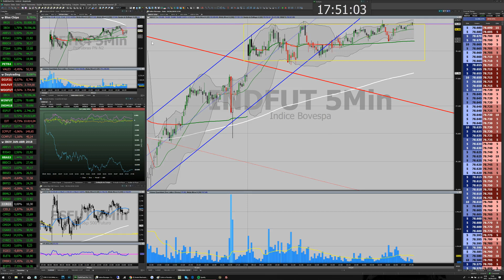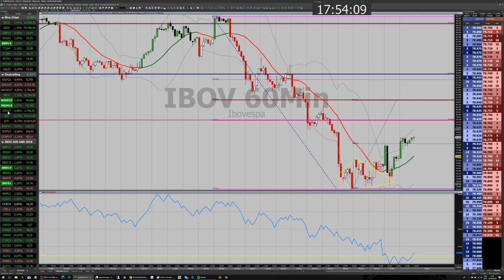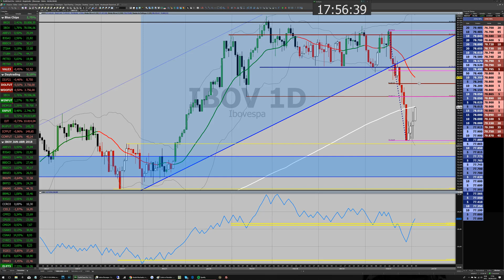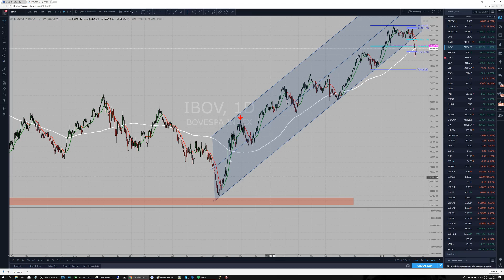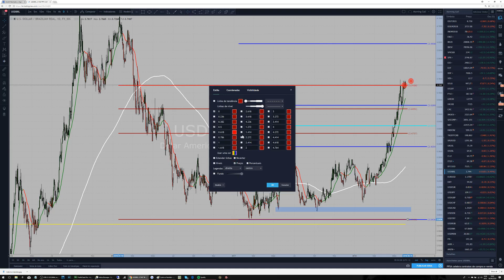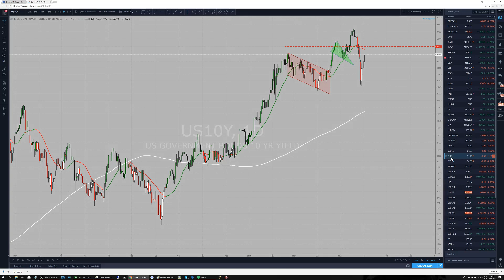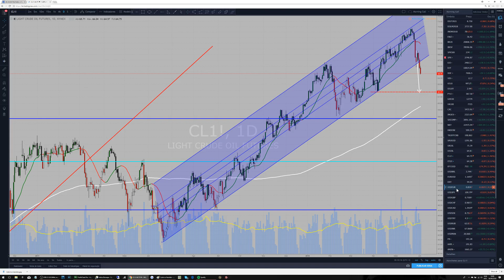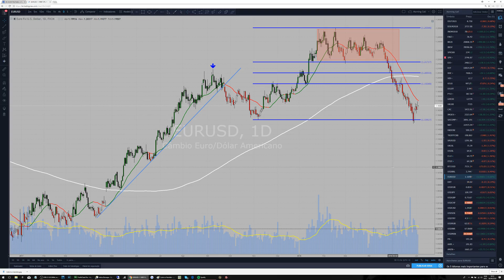Closing Bell do Ogro - Segunda, 04-06-2018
Depois de 8 anos, meu terceiro treino!
1.100m em 45 minutos!
Primeiro Medley completo!!!